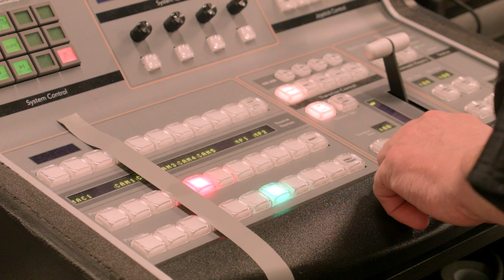Impression Finals Liszt Competition 2014